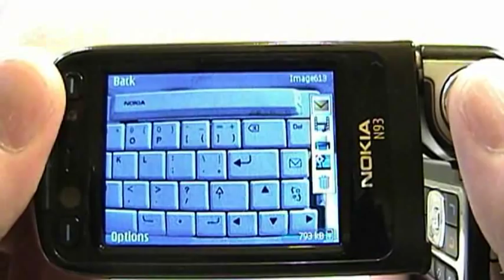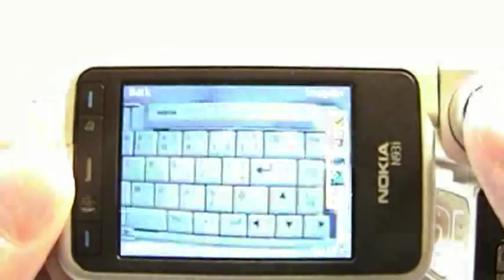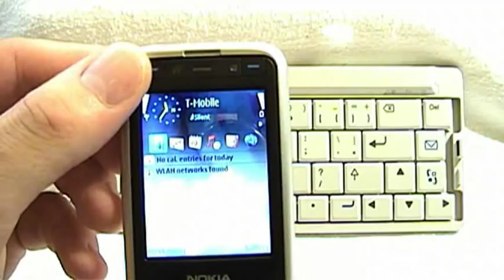Nokia N93i Review - Part 3/3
This is the third part of my review series of the new Nokia N93i. This time around I was really mostly interested in comparing the photo and video quality of the two devices, the N93i and the N93.